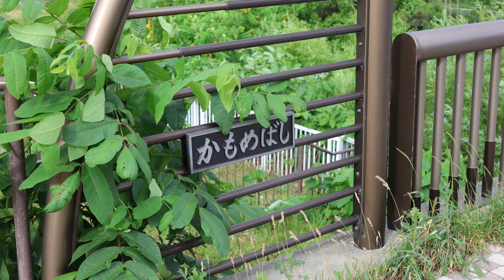琴似発寒川 ２～４丁目 2024年7月7日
札幌市西区琴似発寒川の散歩